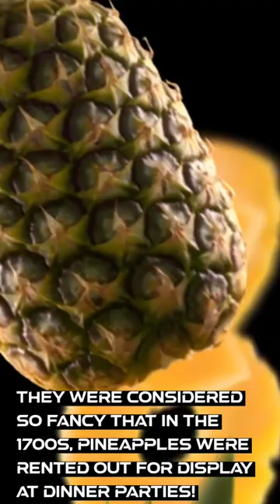13 seconds of pineapple pleasure : sweetest you’ll watch today. Like & subscribe for more